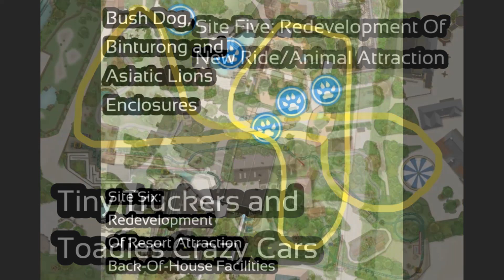What Will Chessington World Of Adventures Add To the Park Between 2020 and 2025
On this episode of Theme Park Newsroom, I'll be discussing what Chessington World Of Adventures will add in 2020, as well as all other years up to the year 2025. I will be using the long term development plan from 2017 to decide what the park will add each year and explain why I predict this particular investment.